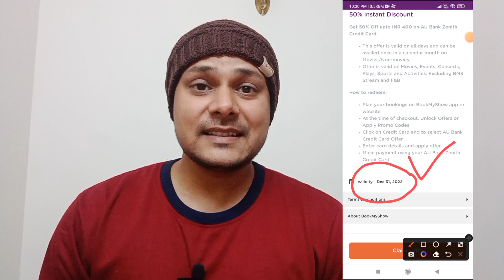Movie Book करें और ₹400/- तक बचाये। AU bank movie offer | Credit Card instant discount on bookmyshow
Hello friends,